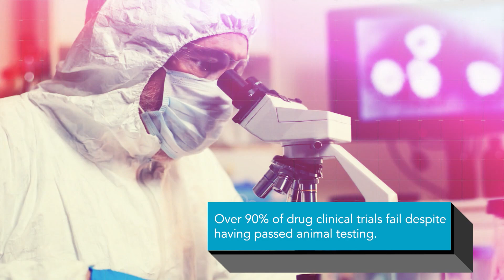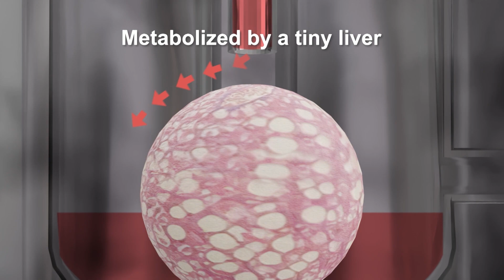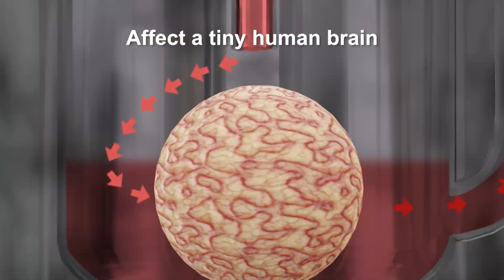Quris-AI: Artificial Intelligence and Drug Development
In the past, the pharmaceutical industry has relied on extensive, expensive clinical testing for new drugs, including animal testing and increased failures in human testing. With the FDA and global regulators rethinking clinical trial standards to minimize animal testing, and the fact that animals aren’t the best predictors for human success, there needs to be another solution.

Quris-AI is completely disrupting the pharma industry by utilizing its Bio-AI platform that uniquely combines cutting-edge artificial intelligence together with patients-on-chip technology. By combining their expertise in science and biology with AI, Quris can now more accurately predict the safety of drugs in humans.

InsideTheBlueprint BSSTOR NSBP 0083